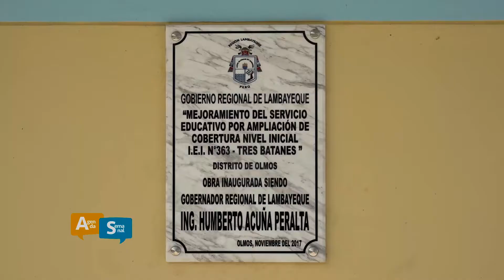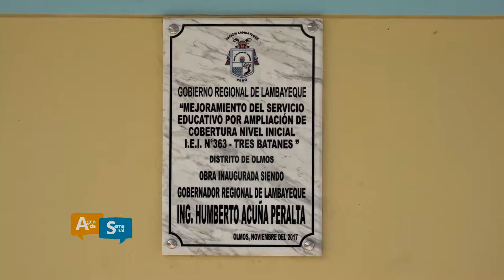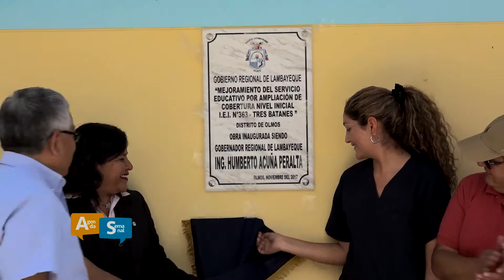DOS NUEVOS COLEGIOS INAUGURADOS PARA OLMOS